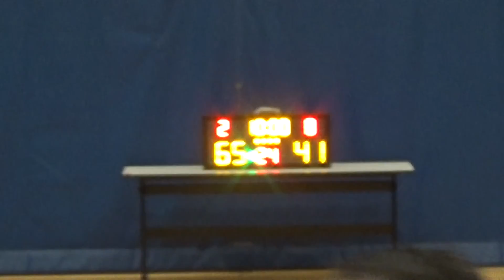20180203 SUNSET VS ROSE 4th Quarter